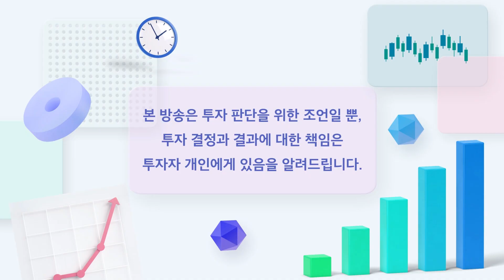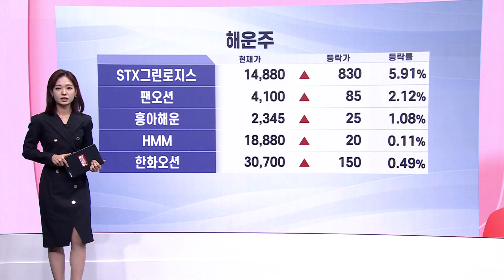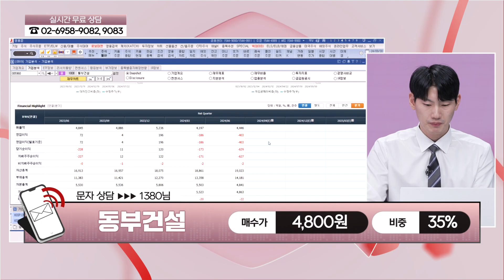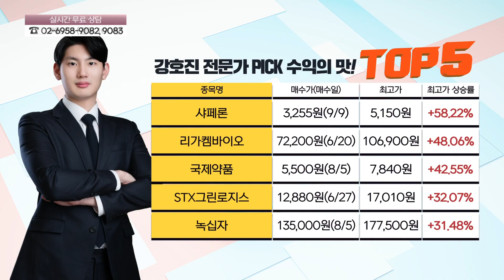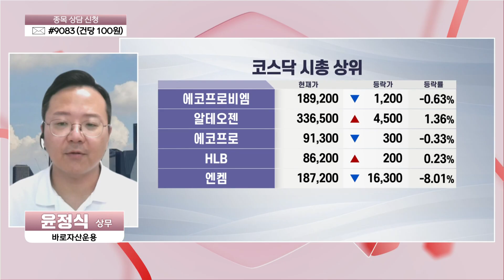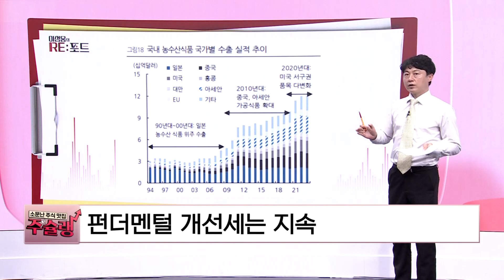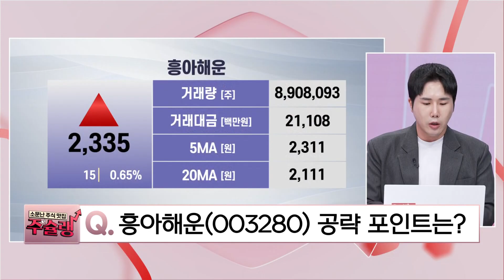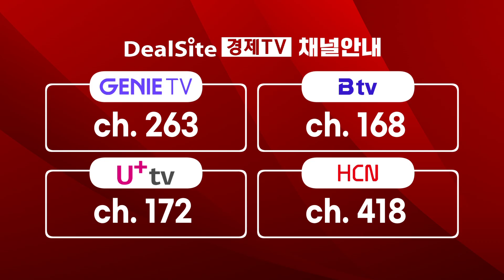[주슐랭] 소문난 주식 맛집 주슐랭 2024년 9월 30일 (월) 다시보기